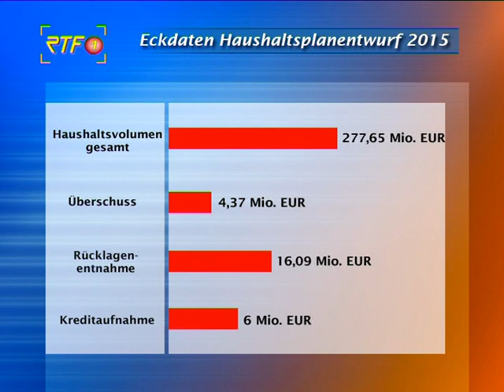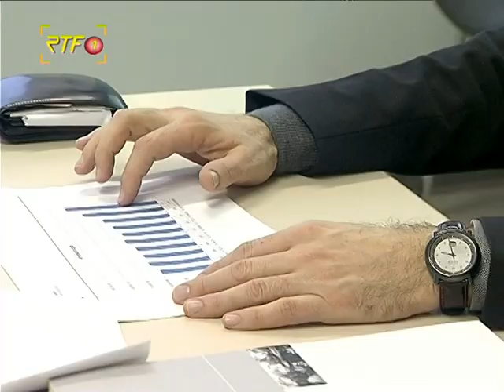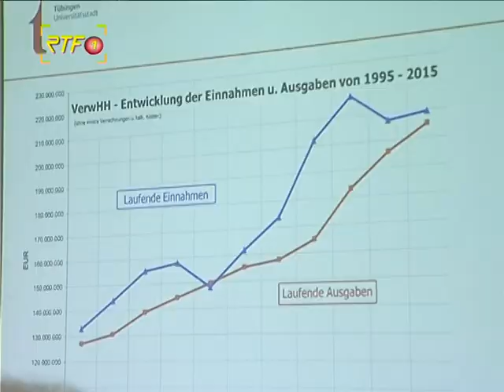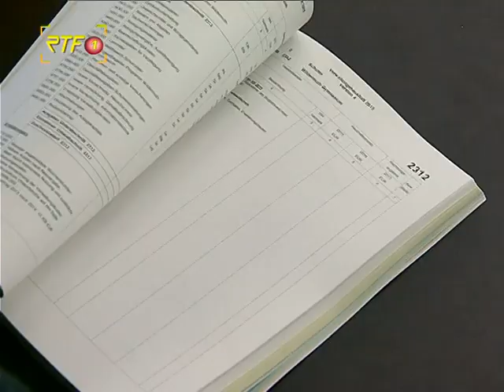RTF.1-Nachrichten: Haushaltsplanentwurf Tübingen 18.12.14